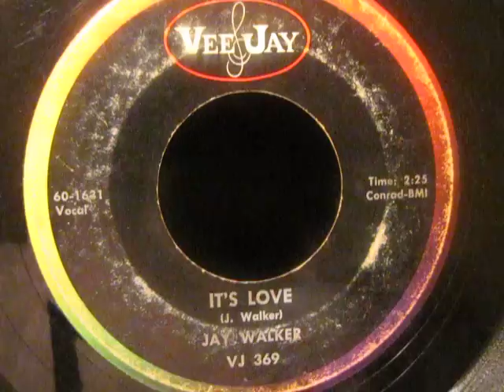"IT'S LOVE"  JAY WALKER   1960